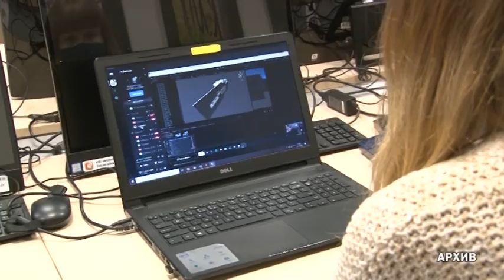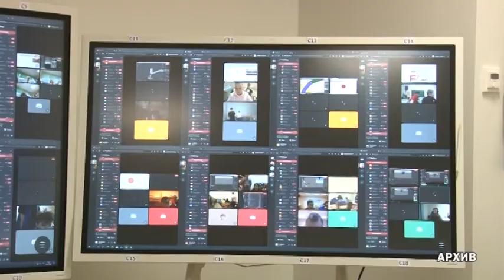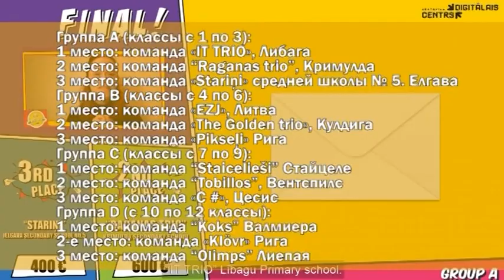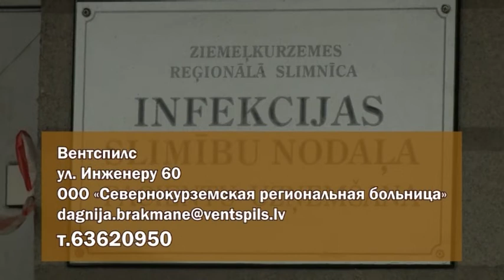Взгляд из Вентспилса 30.11.2020